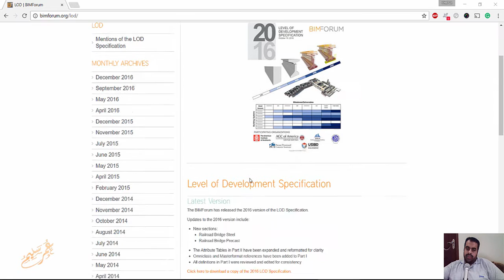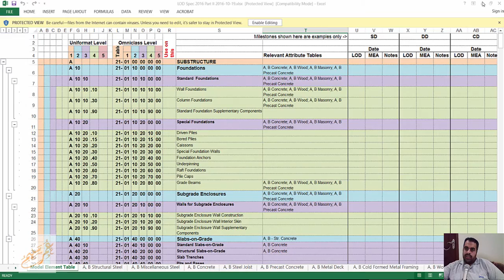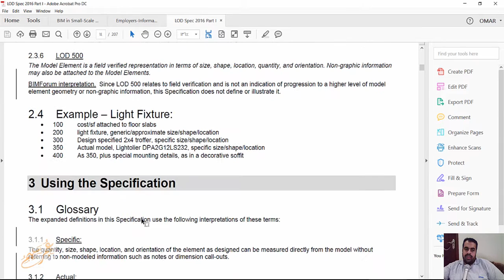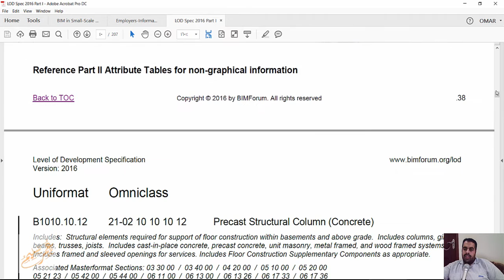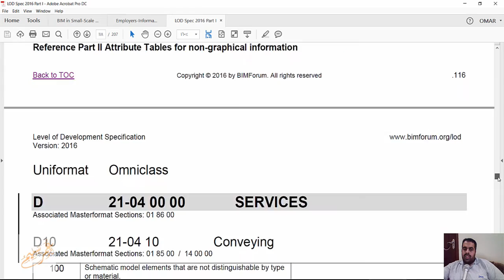LEVEL OF DEVELOPMENT SPECIFICATION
شير مشاركة